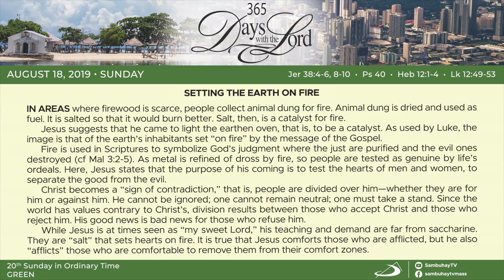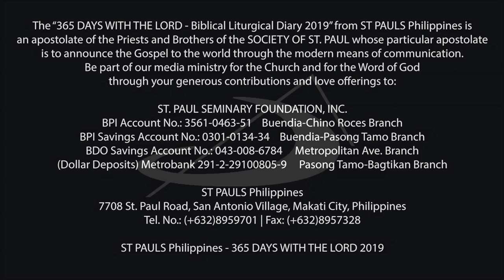365 DWTL | 20th Sunday in Ordinary Time (C) | August 18, 2019